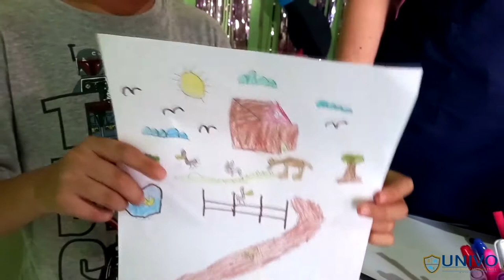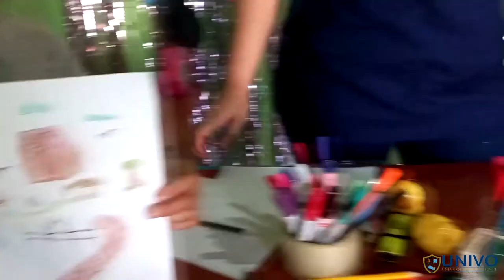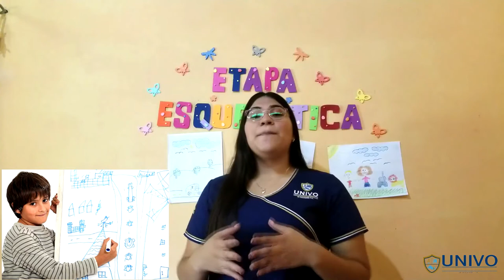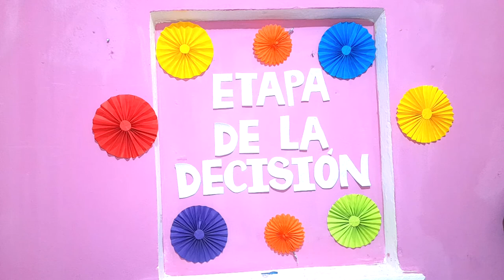Etapas de Dibujo según Lowenfeld